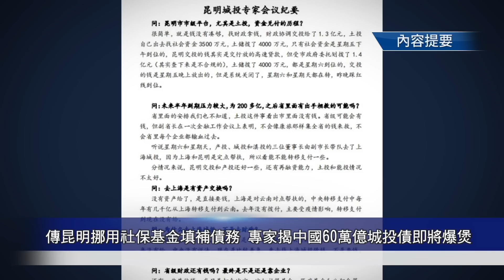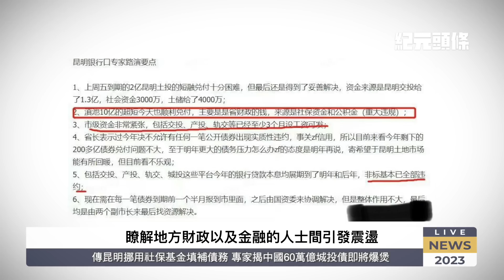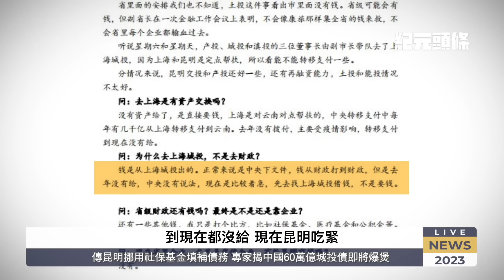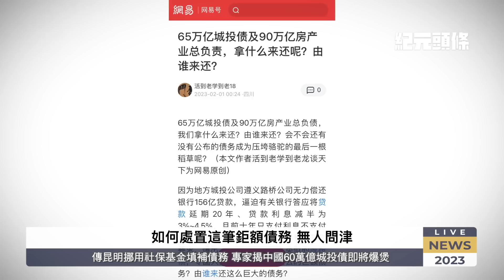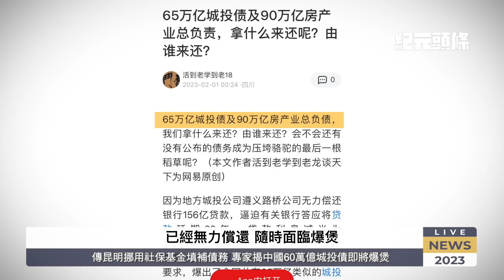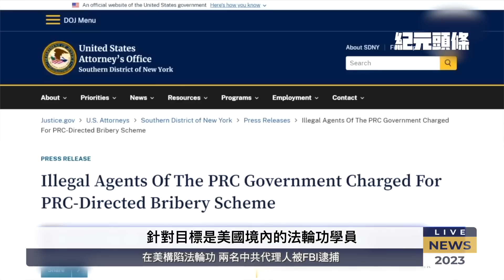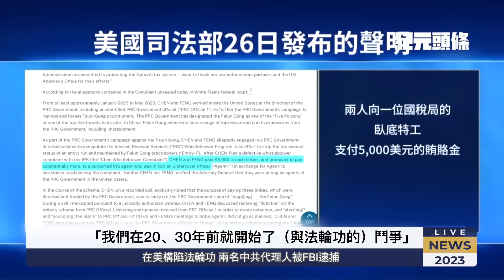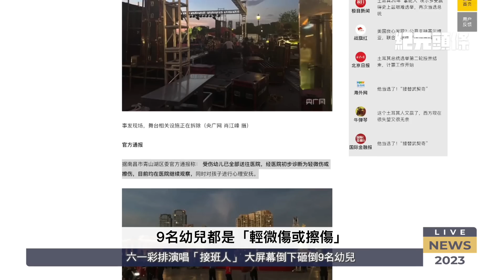60萬億城投債將爆煲？傳昆明拆社保填債務；雲南軍警強拆清真寺，與上萬民眾爆衝突；六一演唱「接班人」，大屏幕砸倒9幼兒；構陷法輪功，兩中共代理人被拘【2023.05.29紀元頭條】